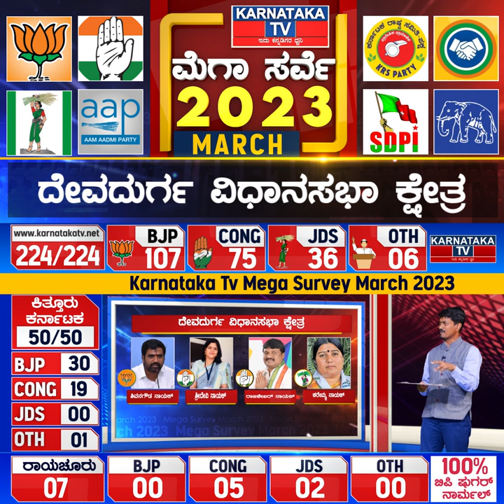Karnataka Election Survey March 2023 | Devadurga Constituency | Karnataka News